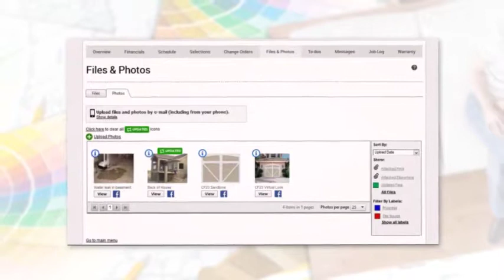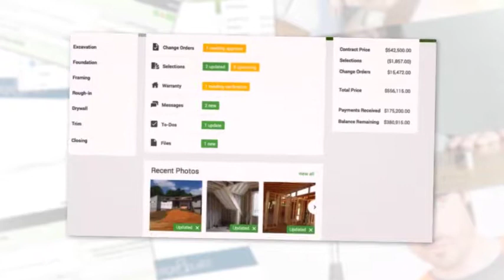Begbie Bentham Design & Build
Building your new home is an exciting and important endeavour,
and Begbie Bentham Design & Build wants the process to be as smooth and enjoyable as possible.

That is why we provide each of our clients
with access to a secure website with all of the details of their new home.

Whether you are at home, at work, on the road, or on vacation,
Begbie Bentham Design & Build puts information at your fingertips
about your selections, upgrades, financial decisions, questions,
documents, photos, and more.